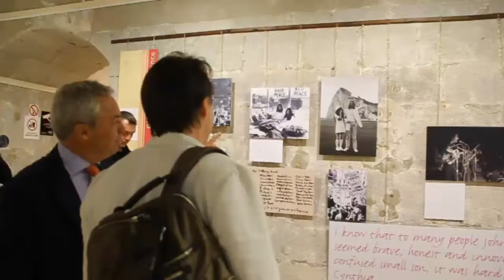201305-22 visita de julian lennon a exposicion john lennon gibraltar